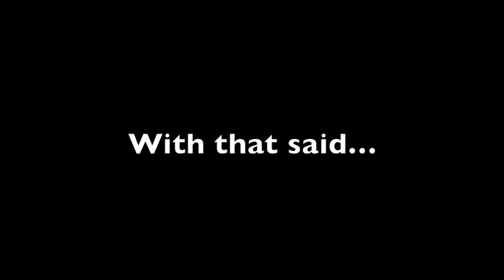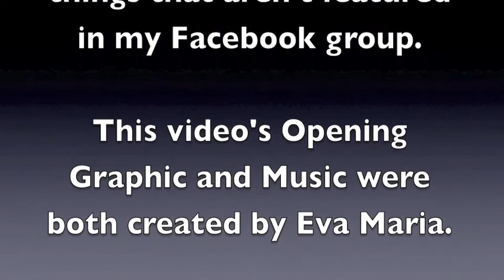13 Days Of Samhain (Series Introduction & Samhain Oil Tutorial)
This is the first episode of a 13 day series leading up to Samhain.